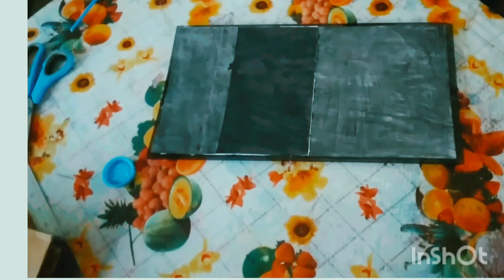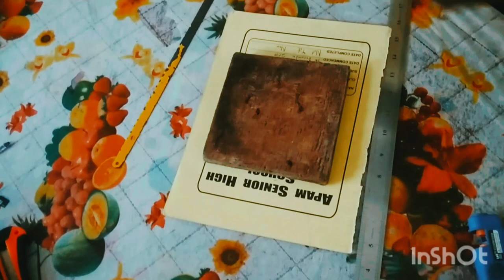how to use card board, glass and wood to make monitor